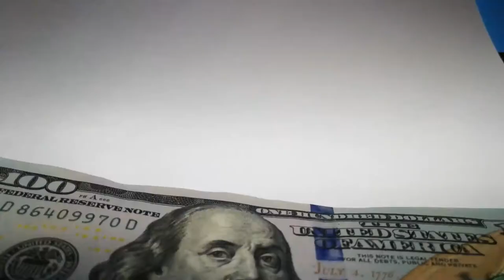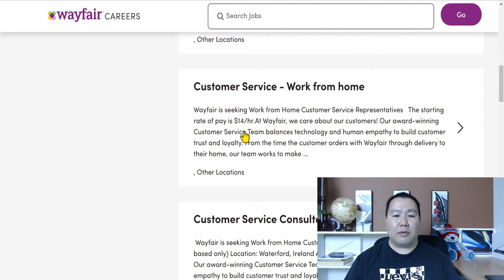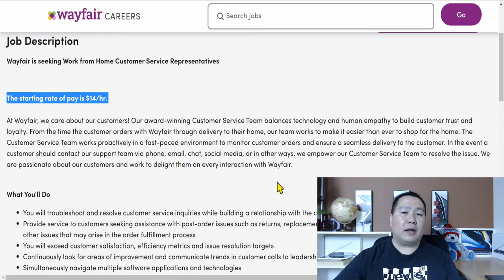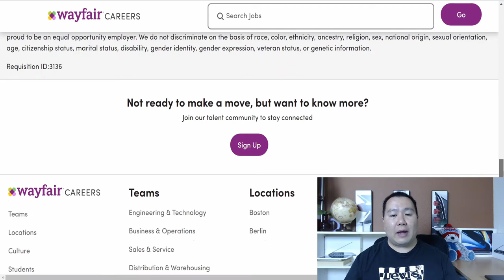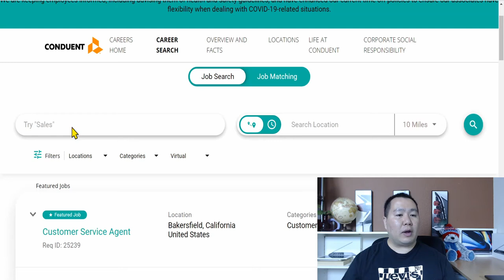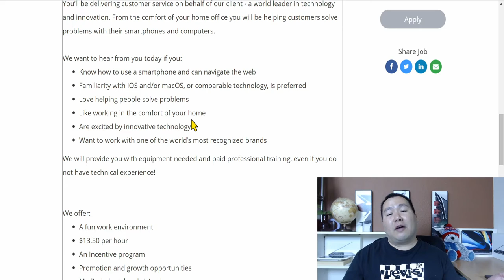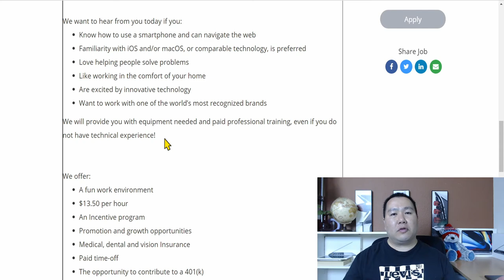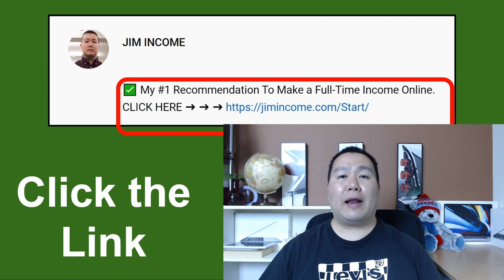Get Paid $100 Per Day Relaxing On Sofa Online Jobs Now Hiring - Make Money Online 2020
Making Money has NEVER been this easy from the Sofa. This is simply the fastest and best way to make tons of money. You don't want to miss this one.

🔥🔥 Every Tools, Equipment & Resources I Recommend 🔥🔥

✅ Comment your country (I’ll create videos for your area!)

No Earnings Promises, Projections, or Representations. Any earnings or income statements, or any earnings or income examples are only estimates of what we think you could earn. There is NO assurance you will do as well as stated in any examples. If you rely upon any figures provided, you must accept the entire risk of not doing as well as the information provided. This applies whether the earnings or income examples are monetary in nature or pertain to advertising credits which may be earned (whether such credits are convertible to cash or not).